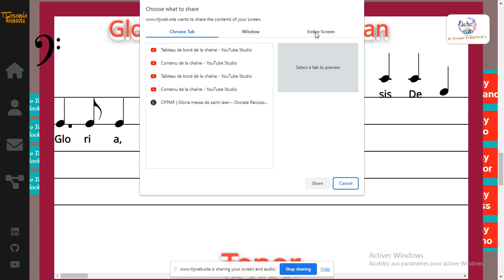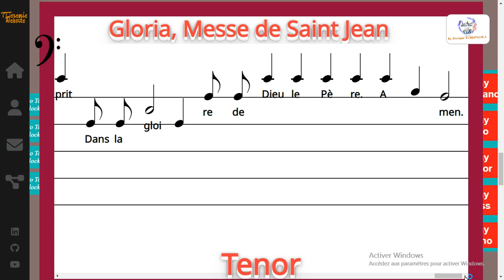Gloria, Messe de Saint Jean - Chants de l'Emmanuel - Tenor